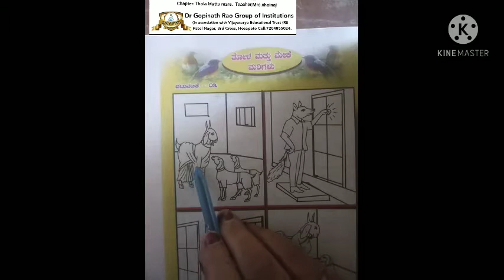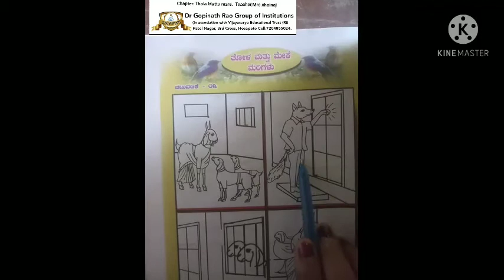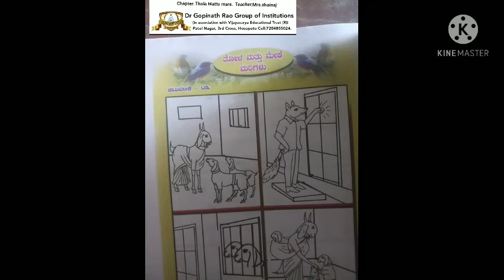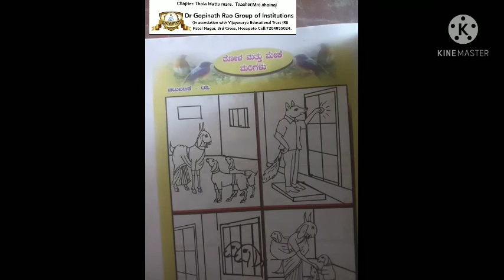kannada class-1st std Thola Mattu Maregalu by Mrs.shainaj